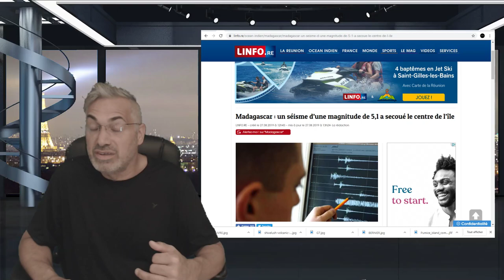EXCLUSIF ET IMPORTANT, ON VIT DES MOMENTS ET DÉFIS UNIQUES ET HISTORIQUES, ÊTES-VOUS PRÉPARER ?